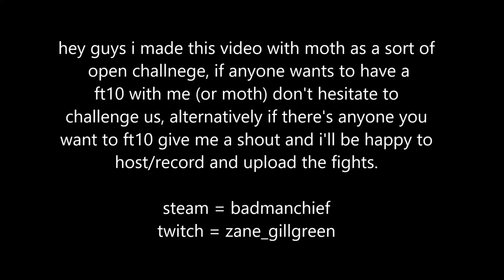2/3/2017 badmanchief v moth man ft10